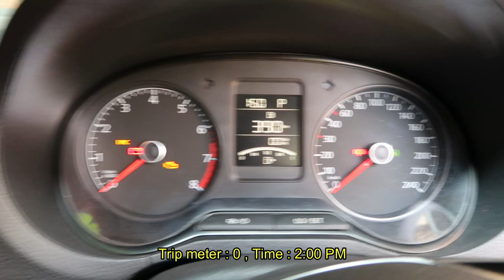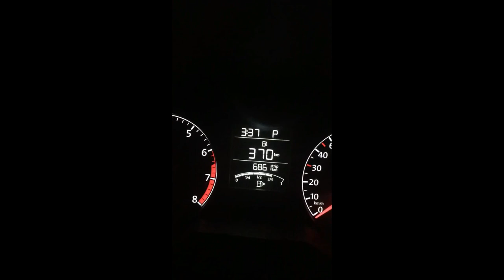Solo Trip from Kollam to Bangalore via Eranakulam, Coimbatore, Erode, Salem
Solo Trip from Kollam to Bangalore via Aleppy, Eranakulam, Thrissur, Palghat, Coimbatore, Erode, Salem, Hosur in GT TSI